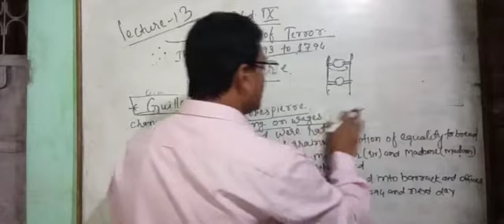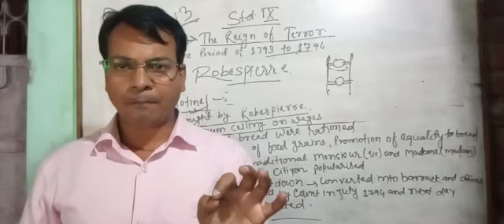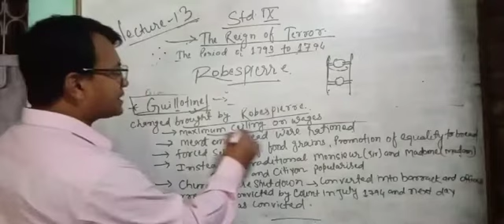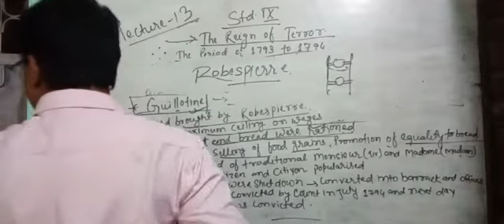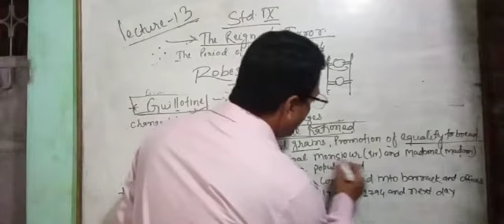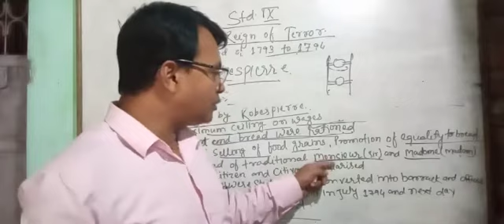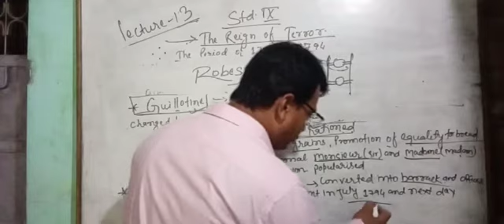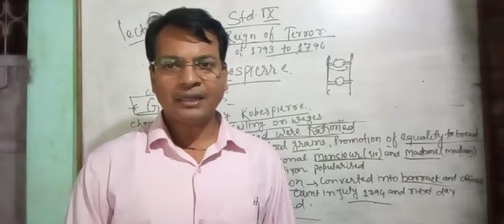S.st. STD.9 chapt1 part 13 the french revolution by sudhir kumar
part-13 date 17/05/21 Remaining part of the reign of terror